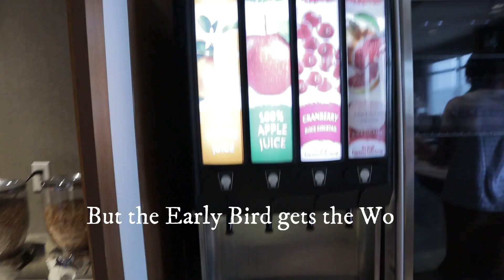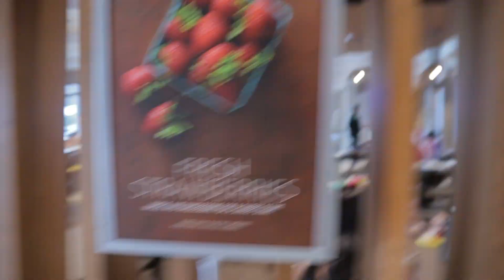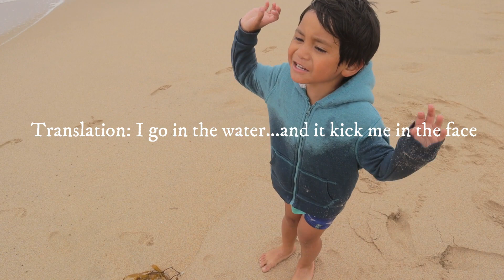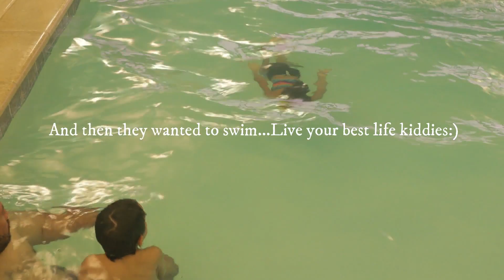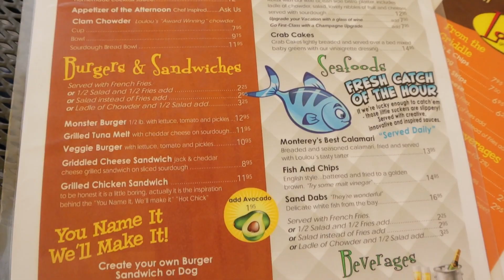Vacation from our Vacation | Where did we go after Palm Springs? | Plus bonus Storytime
We are were fortunate that our big family vacation was paid for by my brother in-law and his family.  And since Vita works so hard we decided we would tack on a smaller vacation one more in our budget range to just recoup and enjoy time with Vita before he goes back to work.

I'm so thankful for these times.

Hope you enjoy these vlogs.

Caroline